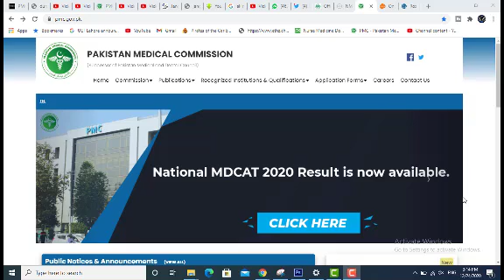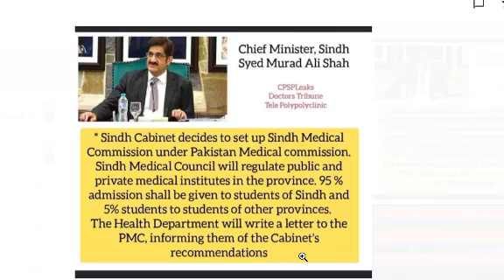Breaking News Govt Announced Own Council PMC LATEST NEWS MDCAT 2020 LATEST NEWS MDCAT 2020 RESULT